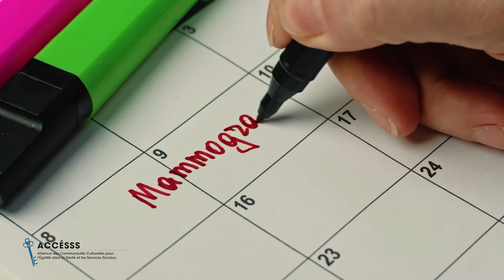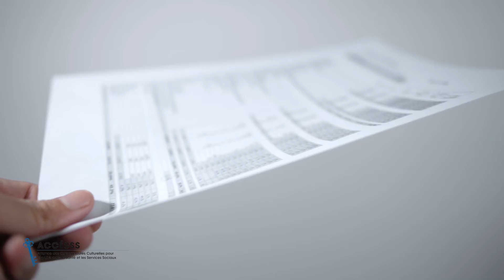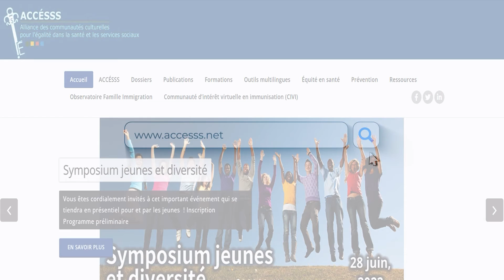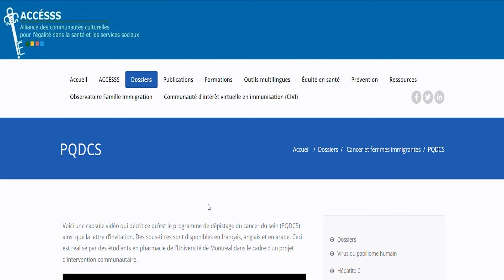கியூபெக் மார்பக புற்றுநோய் பரிசோதனை திட்டத்தின் ஊக்குவித்தல்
Promotion of the Quebec breast cancer screening program